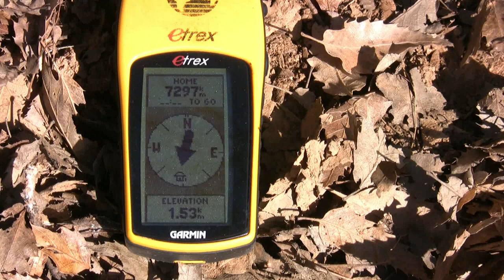På jagt efter Bezoar ibex i Tyrkiet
Tyrkiet er andet en badestande og Turkish delight. Her er vi to jægere på jagt efter alle gedernes stamfader - Bezoar ibex'en i et helt fantastisk bjerglandskab. Allerede den første dag fik vi begge held til at nedlægge en rigtig fin ibex efter en krævende jagt. Kunden var tidligere er kommet tomhændet hjem, men denne gang lykkedes det os begge at nedlægge en smuk vædder.